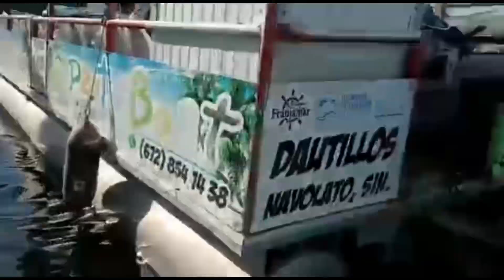BIENVENIDOS A MI CANAL | UN DÍA EN LA PESCA DEL TIBURÓN 🌊🦈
Buen día mi gente!! En este video les explico un poco de lo que tratará mi canal y les muestro un poquito de lo que es la pesca del tiburón y las cosechas de mis compañeros.